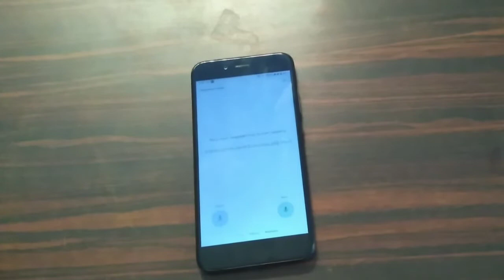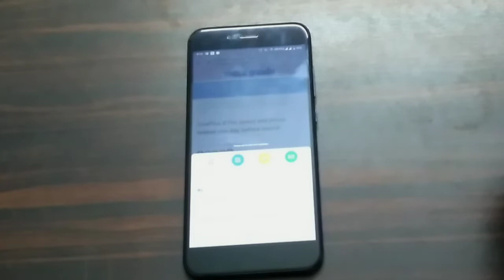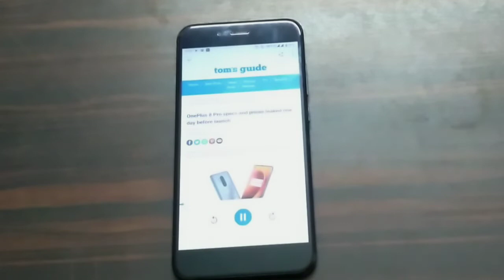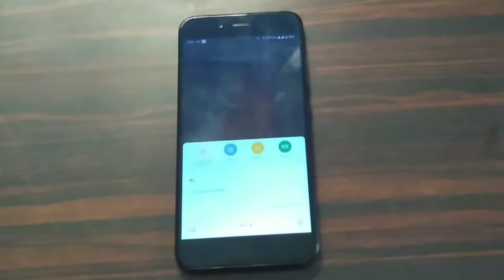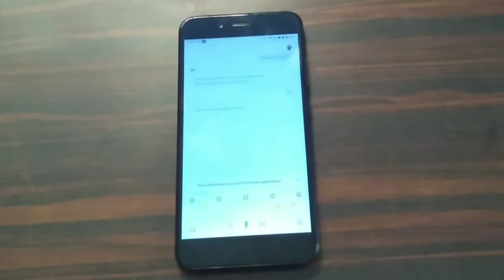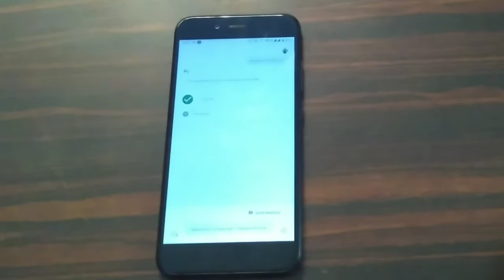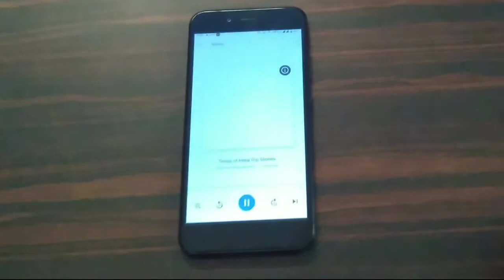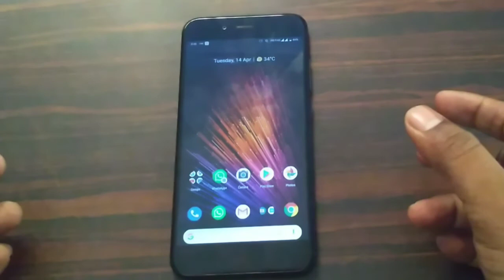These New Tricks for Google Assistant 2020 you should know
In this video, you will see New Tricks for Google Assistant 2020

Samsung Galaxy M31 (Space Black, 6GB RAM, 128GB Storage):
Realme X2 (Pearl White, 4GB RAM, 64GB Storage)
Redmi Note 8 Pro (Electric Blue, 6GB RAM, 128GB Storage with Helio G90T Processor) - Upto 12 Months No Cost EMI

Watch my latest video on how to check water Purity at home by clicking the link below

1.Boat bass heads 100 In earphones does it worth for 500 rs ?! unboxing and in-depth review in Telugu

4. I replace my boat 225 earphone II how to claim warranty on your boat product in Telugu